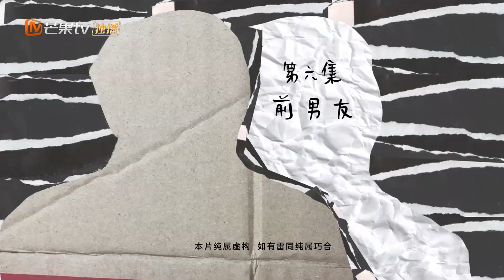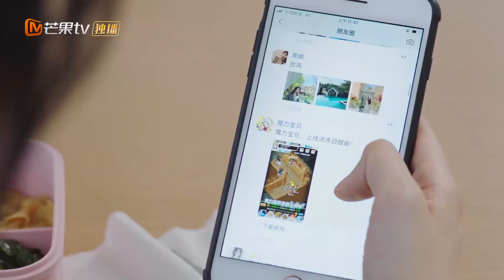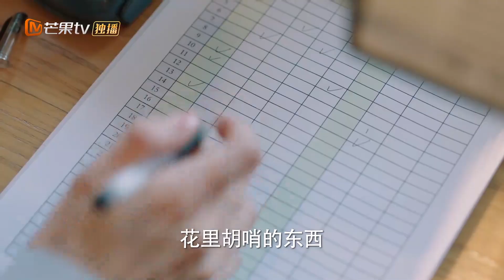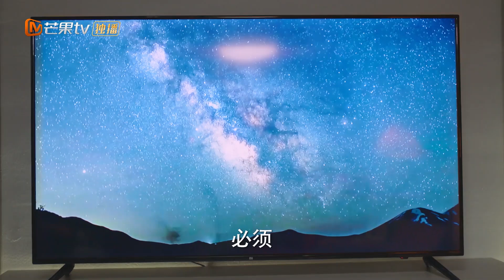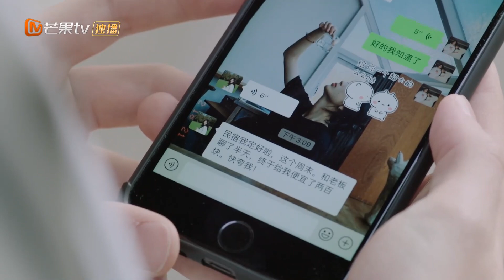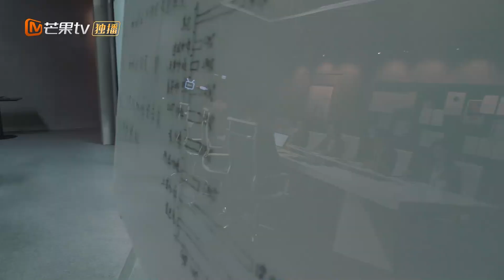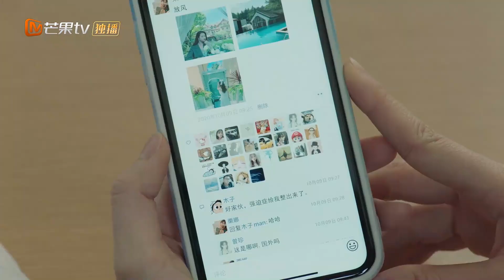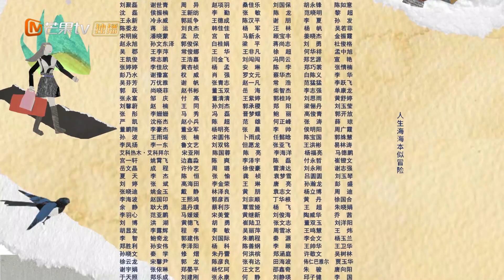【ENG SUB】《我在他乡挺好的 Remembrance of Things Past》第6集 劳累过度？ 周雨彤在提案会议上发挥失常【芒果TV季风频道】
剧情简介：
迁徙的大雁如同每一个在大都会中的异乡人，在呼啸的地铁与拥挤的楼宇为梦想而奔赴，这是属于她们的故事，也是属于我们每一个人的现实。

导演: 李漠
主演:周雨彤/任素汐/孙千/白宇帆/马思超/代云帆/金靖/泰乐
类型:  爱情 / 职场
制片国家/地区: 中国大陆
语言: 汉语普通话
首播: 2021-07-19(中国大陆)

下载芒果TV国际APP 更多爆款内容第一时间抢先看，精彩配音、多语言字幕等你来pick！

Chapter章节
00:00 加入会员抢先看！
01:37 The opening
01:08：44 Ending song